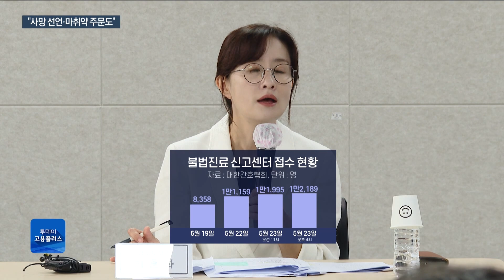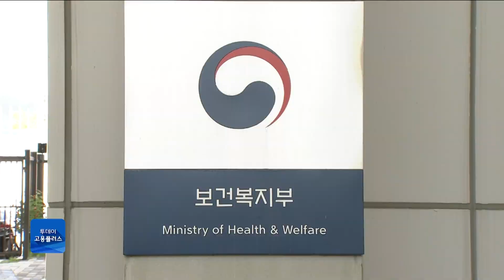불법진료 1만2천여 건 신고…간협 "고소·고발 검토"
간호법 거부권 행사에 반발해 준법투쟁 중인 대한간호협회가 불법진료 신고 현황을 발표했습니다. 일주일간 1만 2,000건이 넘게 접수됐고, 수술 같은 사실상 의사 전담 업무를 대신하는 PA간호사들 사례도 있었습니다. 간호협회는 이 가운데 고소·고발 대상을 검토 중입니다.